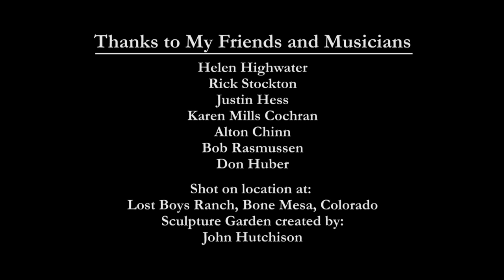Armageddon Nervous-The Apocalypso Song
Check out more original songs from John Hutchison at the links below including his latest CD "Postcards From the State of Mind"
Thanks to everyone who made this happen (Helen Highwater, Rick Stockton), Justin Hess, Karen Mills Cochran, Alton Chinn, Bob Rasmussen, Don Huber.
Shot on location at: Lost Boys Ranch, Bone Mesa, Colorado
Sculpture Garden by: John Hutchison